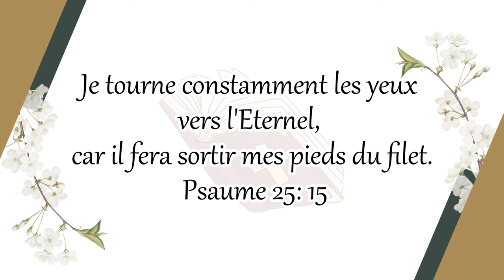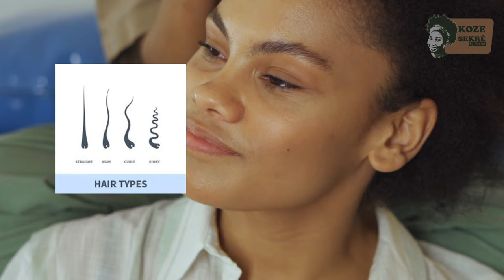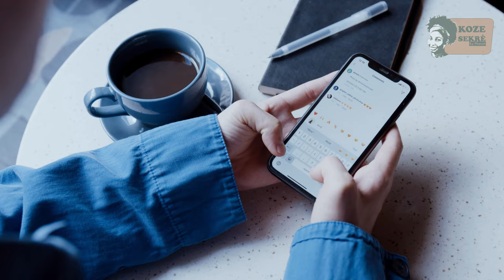5 Astuces de cheveux crépus qu'on vous cache.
allons dans la video pour plus de details!

KOZE SEKRÈ BY PHARAH

Ti Sekrè nan Misyon li kise fè promosyon pou swen cheve natirèl kreye KZBP (Koze Sekrè by Pharah) ki se yon platfom kote nou pataje anpil konesans ak astis sou swen cheve natirèl. Sa pèmet nou fè plus moun konnen Jan pou yo pran swen cheve yo ak po yo natirèlman.